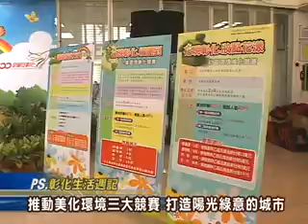100-02-21 「花現彰化 福運到」彰化積極打造綠色城市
三月，正值春暖花開、大地回春，也是種植花草樹木、美化環境的最佳時機。彰化縣政府將每年的三月訂為環保美化月，適逢百年全運會在彰化縣舉辦，21日上午在縣府中庭由彰化縣副縣長張瑞濱代表縣長卓伯源與埤頭鄉長吳錦潭及縣府團隊向縣民傳達今年環保美化月的重點活動，鼓勵企業、社區、民眾一起打造彰化縣成為陽光綠意的花卉城市，讓「花現彰化」，並宣佈將推動環境綠美化三大競賽，歡迎民眾一同踴躍參加得大獎。